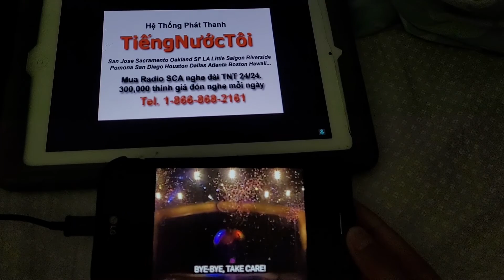September 26, 2020